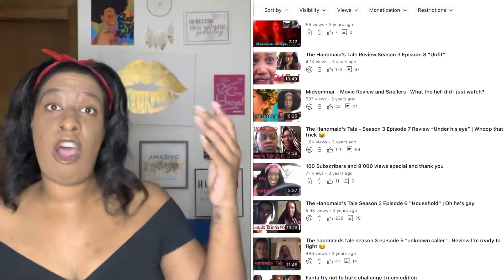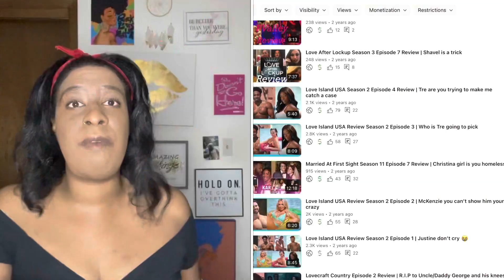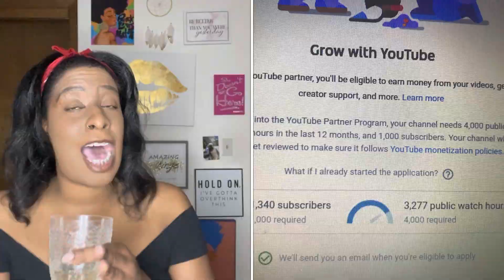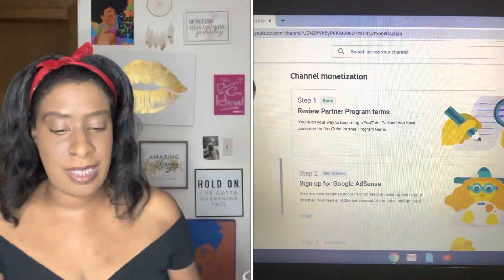CHIT CHAT! MY YOUTUBE JOURNEY + DATING MYSELF & MORE!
Hey y’all! I hope y’all enjoy this long chit chat video. Thank you for all your support. I shared some old clips and pictures of my YouTube journey.